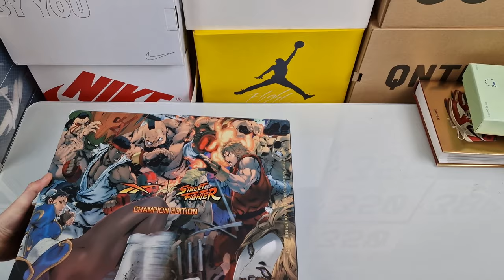Reebok Street Fighter Shaq Attaq Sneaker - On Feet and Check * Funny 84% ✌️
Reebok Shaq Attaq Street Fighter Champion Edition

Style HR0603

Colorway BLACK/DARK SABLE/LUXE BLUE

Is TTS and very comfortable